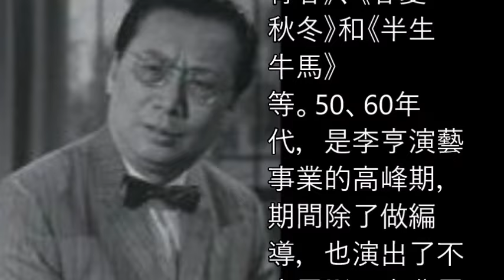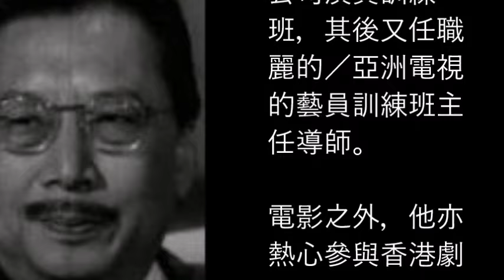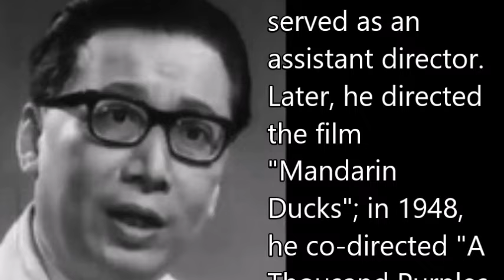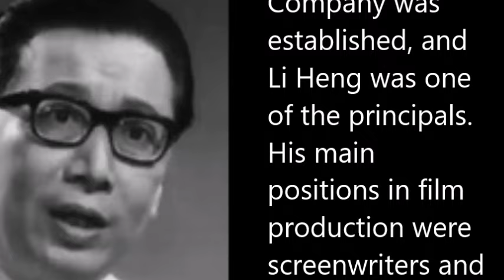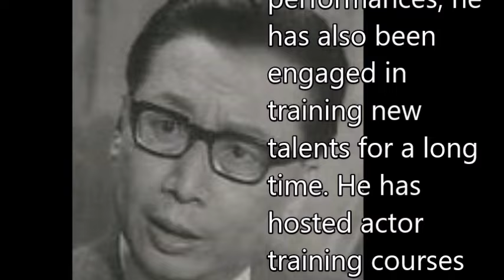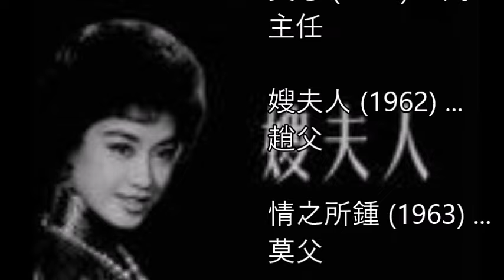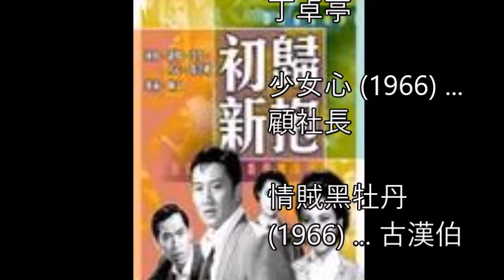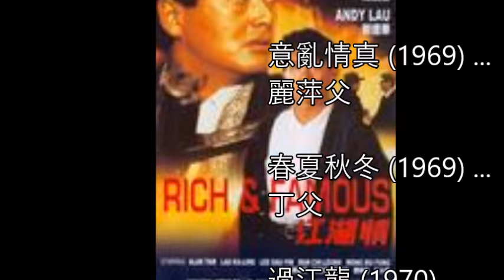李亨 （LEE Hang ）